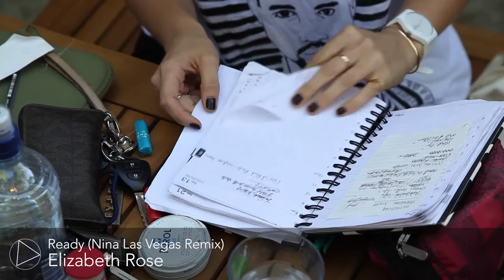Nina Las Vegas Interview w/ Pilerats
Nina Las Vegas Video Interview.
Shot by Tay Kaka for Pilerats.